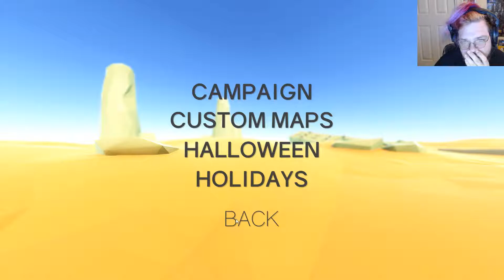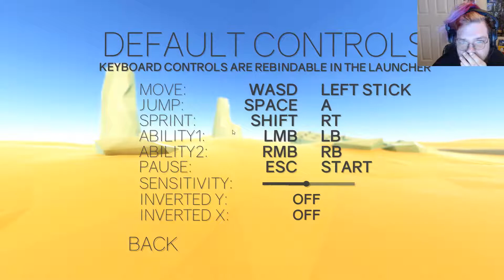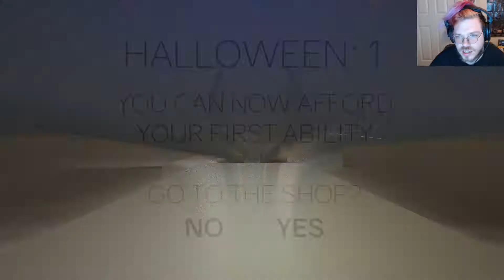HALLOWEEN IN MARCH! | Clustertruck #4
Seth takes on some old Halloween levels for the hell of it. They're sp00py all right.